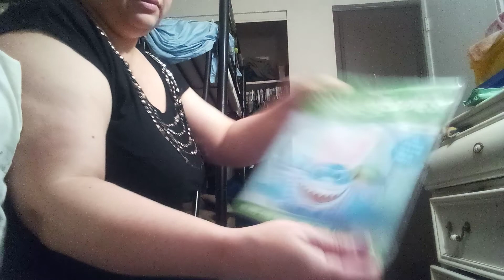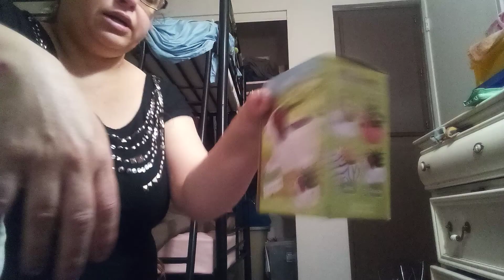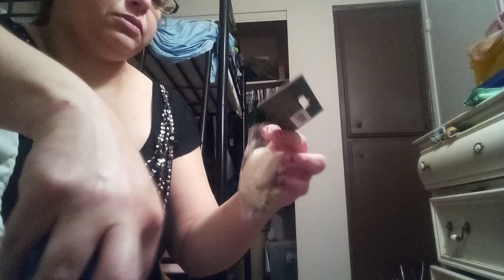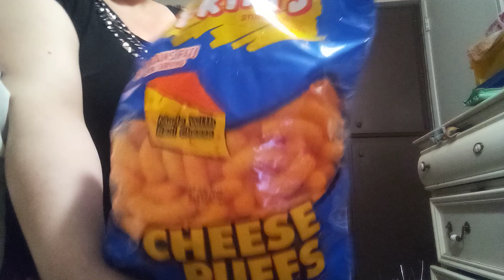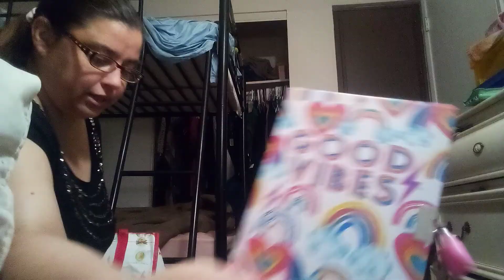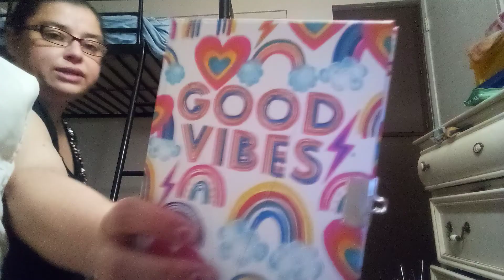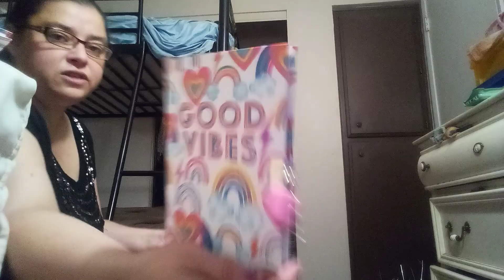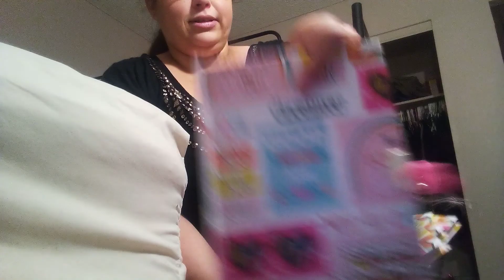Dumpster finds from dollar store